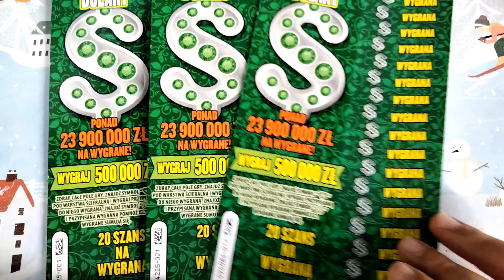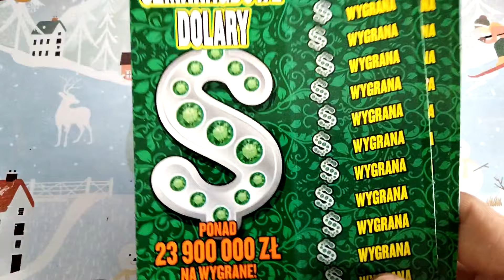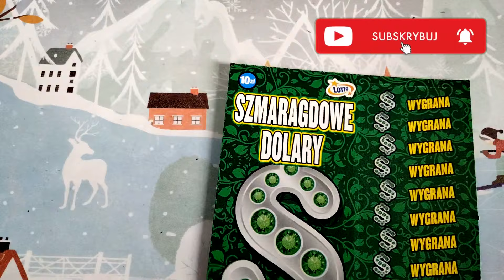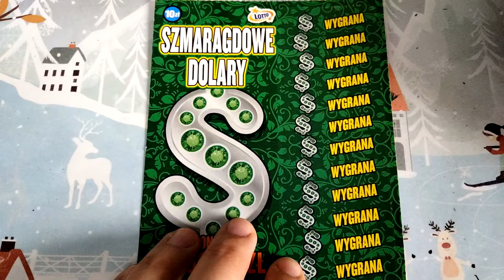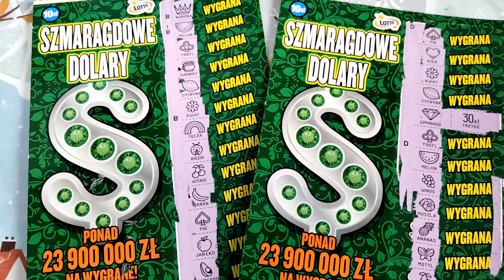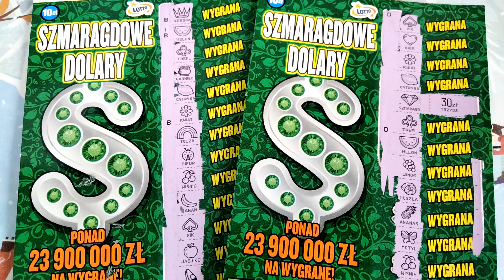PREMIERA#92 Szmaragdowe dolary❗️💎💲 Nowość zaskoczyła wygranymi❗️🤩 Jest plus❗️🎊👆